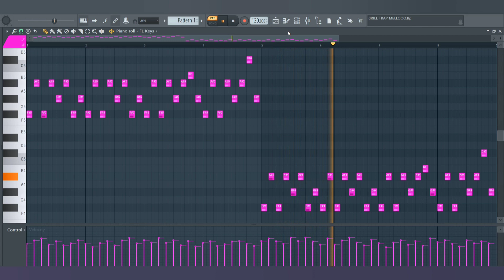How To Make Dark Drill Trap Melody • Royalty Free Loops 💯